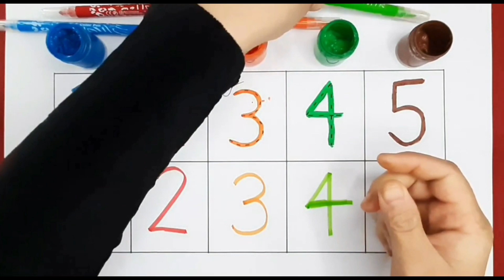Learn ABCD Alphabets and numbers counting 123.Shapes for kids and Toddlers.ABC nursery song.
educational videos

learn numbers

learning videos

car toys

car toy

grass